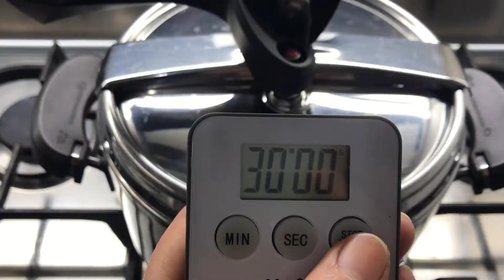ZUPPA DI CECI E CAVOLO SPEZIATO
Pochi ingredienti per un fantastico piatto proteico, verdure e ceci con un tocco di sapore